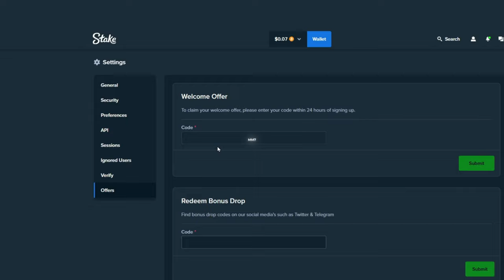*NEW* VAMPY PARTY ALWAYS PAYS!